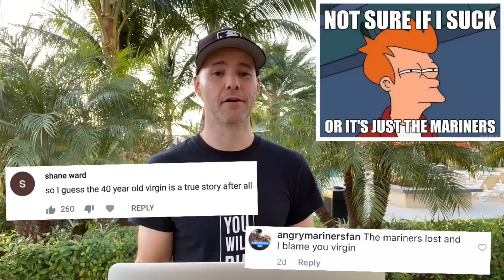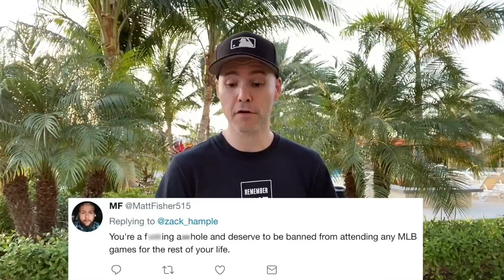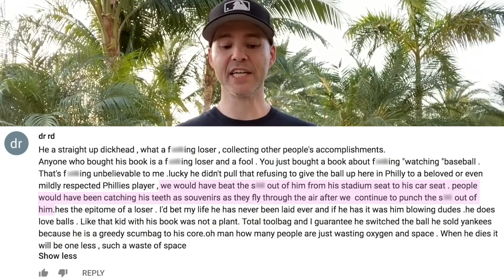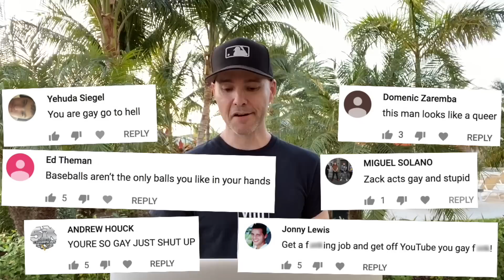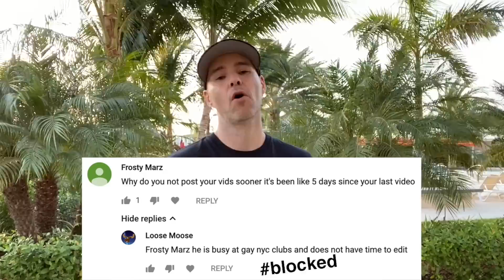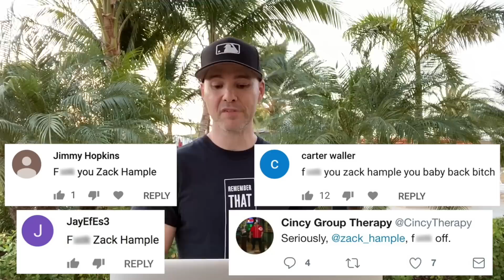ROASTED by mean comments & tweets (Part 2)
What's the best way to deal with haters? Show them how stupid they are. Here's Part 1 in case you missed it: